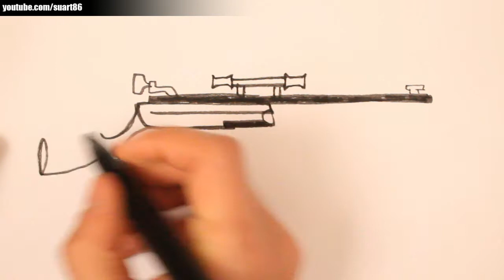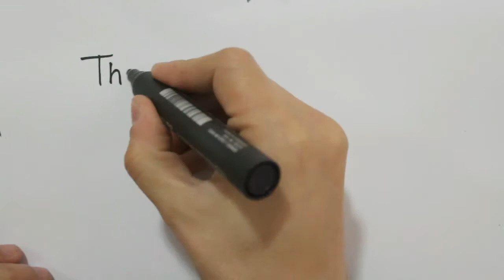How to draw a gun sniper